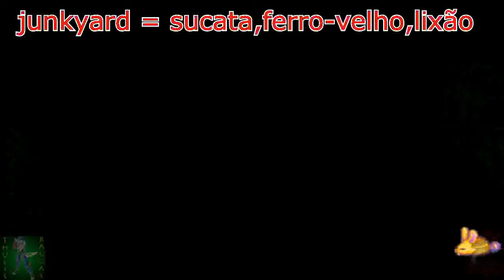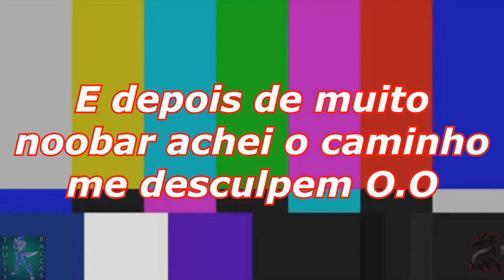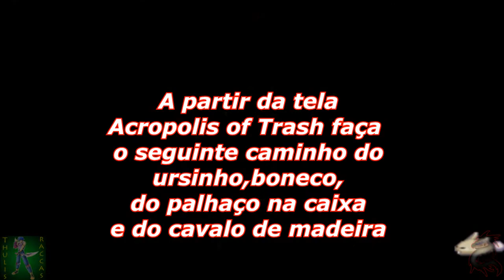15# Detonado de Legend of Mana (PS1) - (Quest) Infernal Doll + Noobices em Junkyard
Décima Quinta Parte do Detonado de Legend of Mana,vamos até Junkyard derrotar uma boneca que se rebelou contra os humanos.Este local é bem fácil de se explorar mais pode se tornar um pé no saco se vc não souber o caminho certo pro chefe.RedDragon está comigo novamente nesta parte.

Para que fique mais fácil de vc acompanhar o detonado:
00:00 - Intro com Participação do Red Dragon
03:08 (Dungeon) - Junkyard
04:46 (Quest) - The Infernal Doll
09:57 (Quest) - Professor Bomb´s Lab
15:19 (Boss) - Monstros Comuns (Dificuldade Fácil)
17:05 - Piada do Red - (muito boa)

Quests Feitas no Vídeo:
The Infernal Doll (OK)
Professor Bomb´s Lab (Em Andamento)
The Seven Wisdoms (Em Andamento)

Artefatos Obtidos : Tome of Magic

Cidades e Dungeons Abertas: Junkyard

Lista de Habilidades:
   Grapple       -           Defend,Push
   Whirl           -         Grapple,Spin
   Bash            -         Whirl,Push
   Somersault    -           Lunge,Jump
   Back-Roll       -         Retreat,Jump
   Back-Flip        -        High-Jump,Back-Roll
   Moonsault        -        High-Jump,Somersault
   High-Jump         -       Crouch,Jump
   Double-Jump      -        High-Jump,Jump
   Tackle                -   Lunge,Push
   Counterattack      -      Defend
   Counterstrike        -    Counterattack
   Taunt                    - Retreat,Cheer
   Evade                    -Lunge,Retreat
   Toss                     -Crouch,Bash
   Defensive Lunge     -     Defend,Lunge
   Slide                   - Crouch,Lunge
   Flip-Kick              -  Back-Roll,Back-Flip

Sobre o Game:
Legend of Mana (聖剣伝説 Seiken Densetsu?) é um jogo eletrônico do gênero RPG, lançado no final de 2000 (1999 no Japão) para PlayStation.Possibilita a escolha de um personagem masculino ou feminino.O jogo possui "missões" que necessitam ser feitas em mapas específicos ou variados.O jogo oferece a oportunidade de duas pessoas jogarem cooperando entre si em alguns momentos.Possui um modo ativo de batalha, isso é, o jogador pode performar uma ação a qualquer momento, diferente de alguns jogos de estratégias de batalha, onde há turnos para as ações

História do Jogo:
O jogo baseia-se em 4 histórias, tendo assim, 4 finais diferentes, sendo apenas 1 oficial, a primeira conta sobre os amigos Matilda, Irwin,Escad e Daena, uma história de amor entre Matilda e Irwin, uma descendente de uma família de sacerdotes e um demônio, a outra história fala sobre Larc e Sierra, dois irmãos que seguem por caminhos diferentes servindo aos seus mestres dragões, até o momento em que Larc pede ajuda ao jogador para levar de volta à superfície, seu mestre Drakonis.A outra história fala sobre os jumis, uma raça de pessoas que possuem jóias externas, chamadas "Core", que quando são danificadas, acabam causando sua morte, cabe ao jogador ajudar à descobrir o motivo dos Jumis abandonarem sua cidade, e pelo fato da caçadora de jóias caçar os Jumis frequentemente como se fossem bijuterias.A última e principal história fala sobre a Árvore de Mana, que deve ser restaurada pelo jogador ao longo da aventura.

Fonte Wikipédia

Para que eu possa dar continuidade ao meu trabalho blz? um abraço e obrigado pra quem assistiu